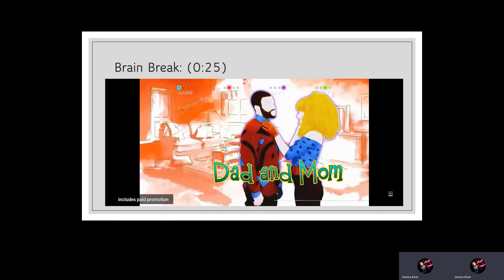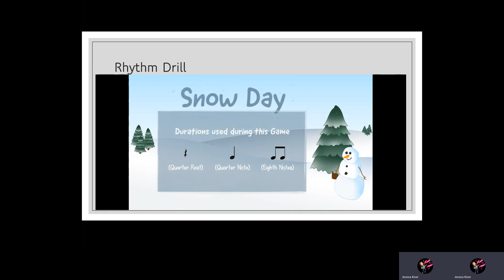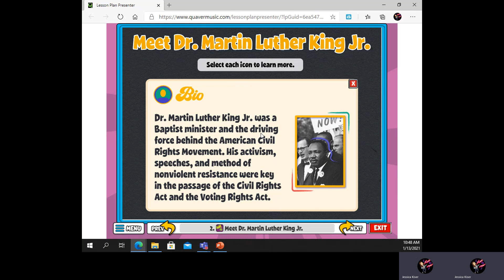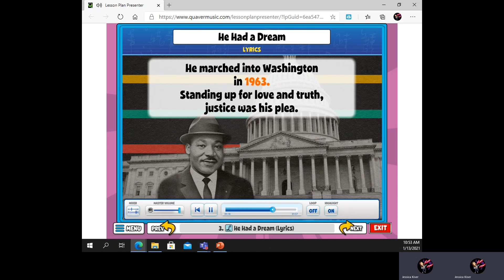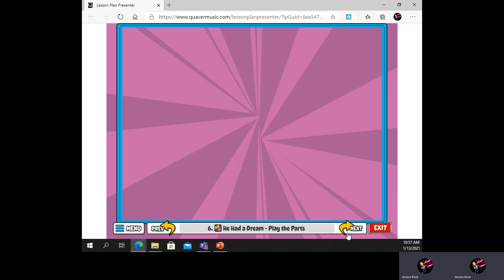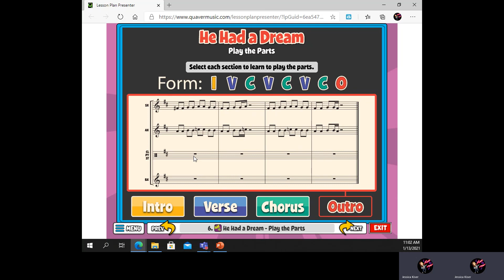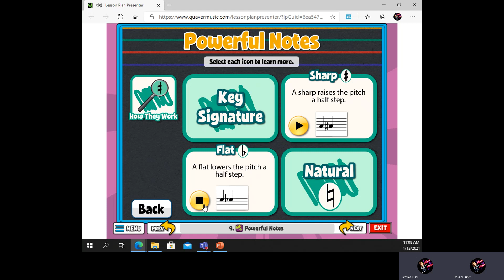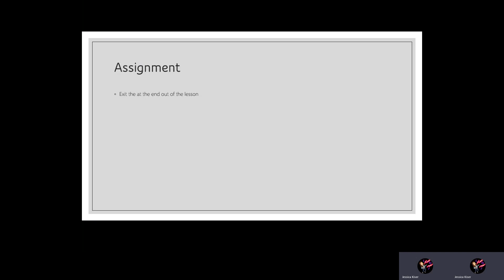Quarter 3 Black History month 3 5k 5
Learn about Dr. Martin Luther King Jr. and his contributions to civil rights through songs and dancers. Learn about our composer Otto Gross and how he wrote the song we will learn in Quaver. Learn about accidentals and perform some body percussion.